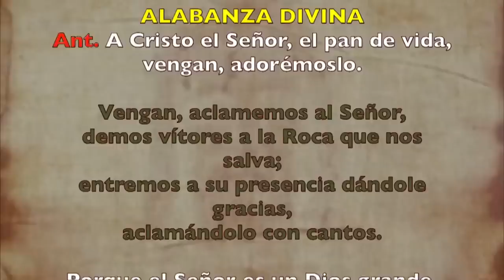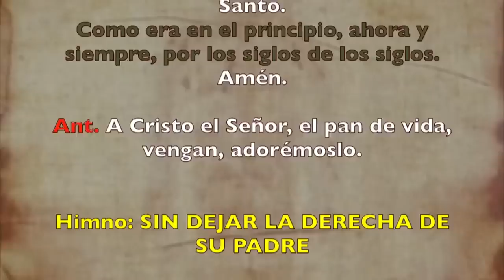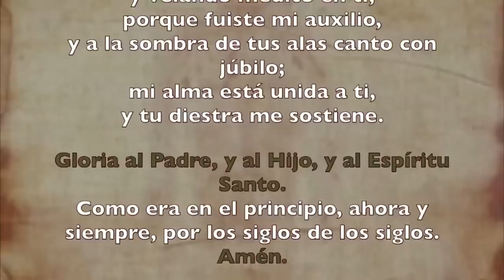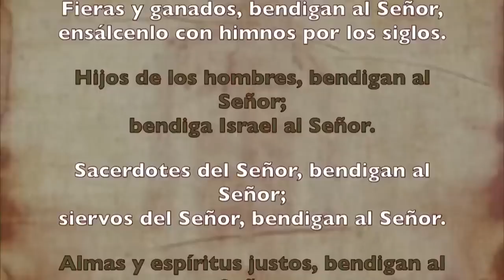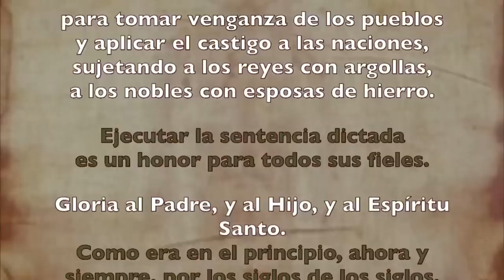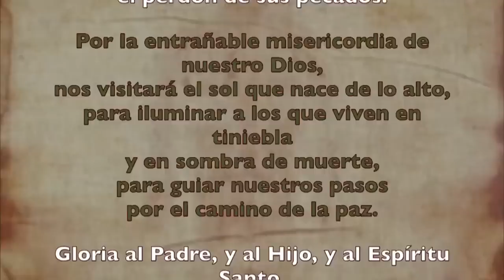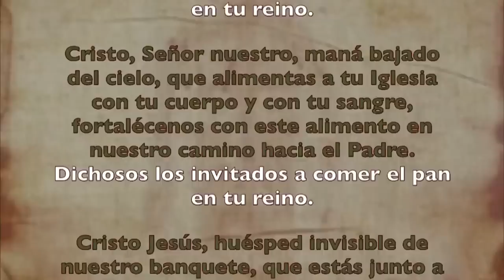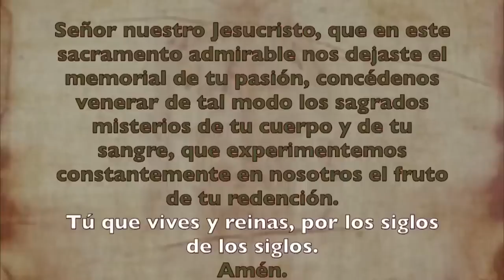Oración de la mañana (Laudes), DOMINGO 11 DE JUNIO 2023 I Solemnidad de CORPUS CHRISTI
Oración de la mañana ( Laudes), DOMINGO 11 DE JUNIO 2023  IDOMINGO DE CORPUS CHRISTI | Cathopray